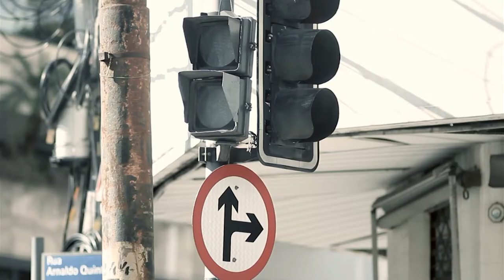TRAILER ACORDES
Até onde podemos chegar quando somos tomados pela sensação do abandono. Até onde suportamos a perda ou a falta de um grande amor.

ACORDES

direção RENATO LIVERA
argumento e roteiro VINÍCIUS DIAS
atriz LIZ ELIODORAZ
ator FLORIANO PEIXOTO
direção de fotografia NETO DE OLIVEIRA
trilha sonora RODRIGO AMARANTE e LUANA CARVALHO
continuidade VIVIAN MAIA
produção executiva VINÍCIUS AZEVEDO e VINÍCIUS DIAS
produção e arte REGINA BRIZZIO, CAROL GOMES e DANIEL FONTES
coprodução META Produções Artísticas
som direto FELIPE MILHOUSE e JOÃO BASTOS
still VINICIUS AZEVEDO
montagem RENATO LIVERA
colorimetria BIANCA MOURA
sonoplastia TONY PEREIRA
videografismo KIKA LYRA
tradução VANESSA ALKMIN
elenco de apoio MARYELLEN VIEIRA, REGINA BRIZZIO e RAFAEL CALEGARI